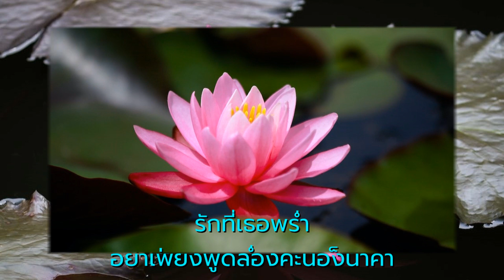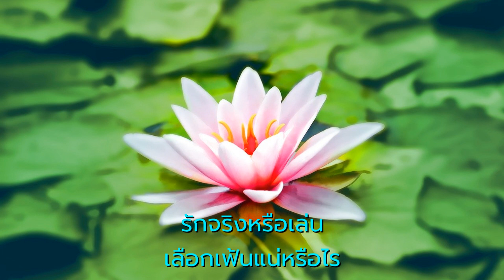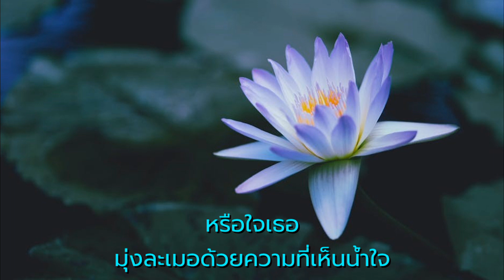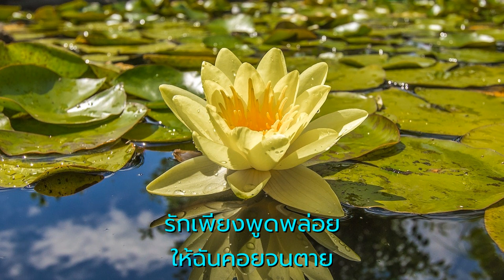รักอะไร - มาริษา อมาตยกุล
ขับร้องโดย  -  มาริษา อมาตยกุล